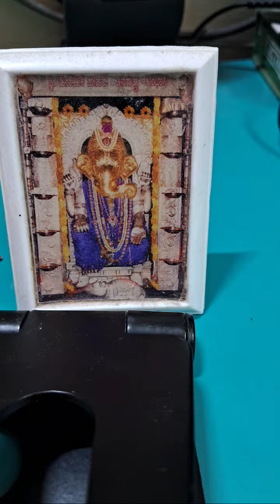Highlight 1:14:15 – 1:19:11 from naturelifedk is live.. ಒಗ್ಗಟ್ಟಿನಲ್ಲಿ ಬಲವಿದೆ.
About me: I am fond of reading Ayurvedic books and it inspired me to make this